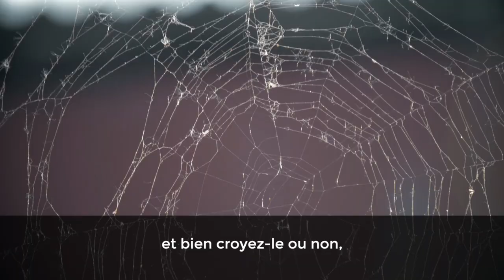Deux conseils pour lutter contre le stress I Franck Nicolas